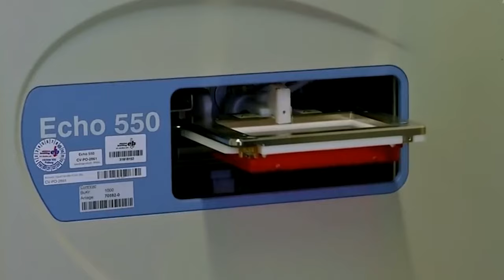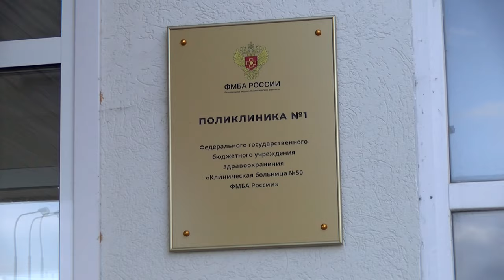Какой была эпидобстановка в Сарове в сентябре?